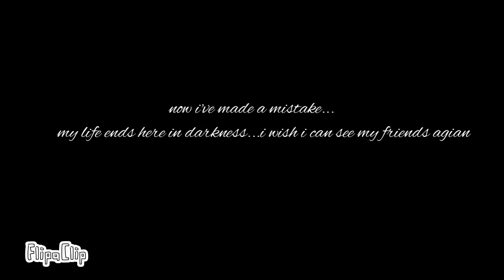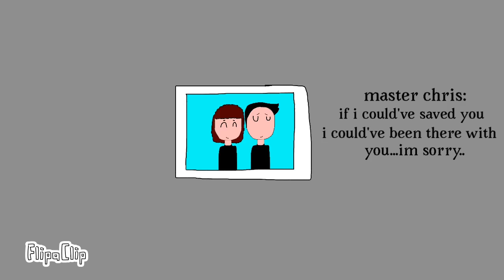Creepy Deception Chapter 1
( mind your manors)

Credit: Glowstick entertainment
Characters in this video:
Mike ( my Creepy deception oc)

Master Chris ( human) ( my Creepy deception oc)

Kyle ( my Creepy deception oc)